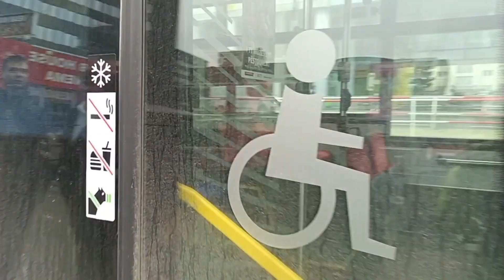Autobusy PID SOR NB 18 Linka 332#3 2024